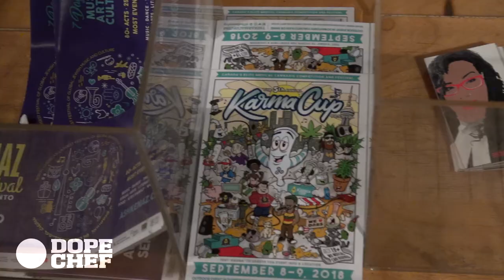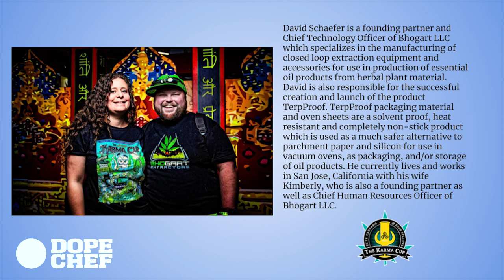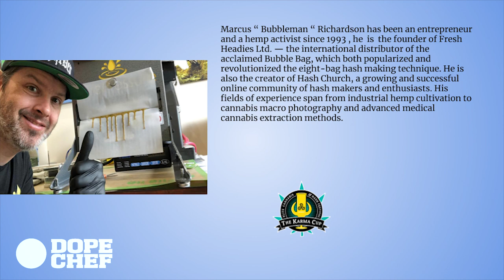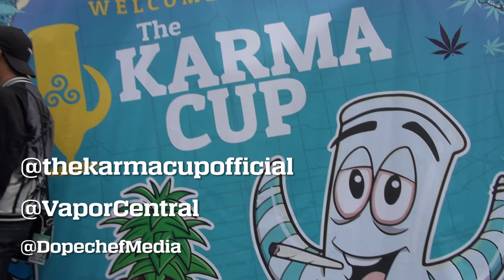Safe Extraction: Bubbleman and BHOgart | Karma Cup 2018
Marcus 'Bubbleman' Richards and David Schaffer of BHOGART present SAFE EXTRACTION at the at the 2018 Karma Cup Speakers Series.

September 9th 2018 Karma Cup Speakers Series Day 2 hosted by Abi Sampson

The Karma Cup is an elite medical cannabis, hash edibles competition in Toronto, Canada.

(MUSIC instrumental by DJ Premier)